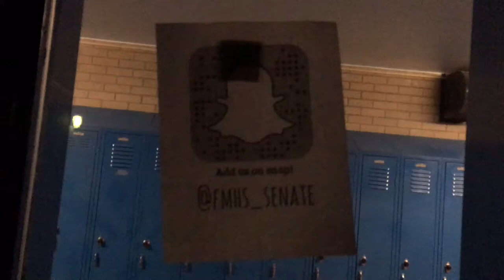From Head to Toe in Paint | Blue and White Dance 2k16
Blue and White dance 2016! An amazing and colourful event. From Paint Drums to powder paint to Glow-in-the-dark Drumline performance, the dance was fantastic! As well, anyone with the Wildcat Way app earned 20 points for coming! Check it out!

Senate Snapchat: @FMHS_SENATE